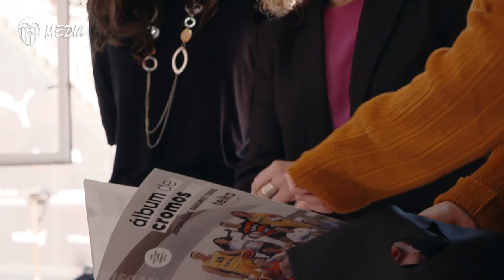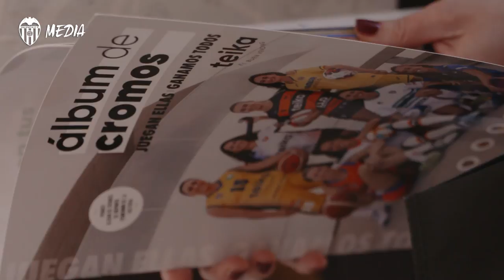DÍA INTERNACIONAL DE LA MUJER | CHARLA A TRES ENTRE NATALIA GAITÁN, PURI NAYA Y LOLA ROS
Con motivo del Día Internacional de la Mujer, hemos reunido a Natalia Gaitán, capitana del VCF Femenino; Puri Naya, directora de comunicación de Teika; y Lola Ros, responsable de equipo comercial de Coca-Cola Valencia. Juntas reflexionan sobre el papel de la mujer en la sociedad actual, los logros que se han conseguido y los que todavía quedan por alcanzar. ¡Feliz Día de la Mujer!

Natalia Gaitán, captain of VCF Femenino; Puri Naya, Communications Director for Teika; and Lola Ros, Head of Commercial for Coca-Cola Valencia, reflect on the role of women in modern society, the achievements made and what is still to be done.